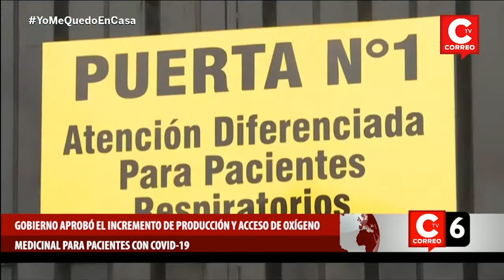Coronavirus en Perú: Gobierno asigna presupuesto para oxígeno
Gobierno asigna 97.8 millones de soles para suministro de oxígeno e instalación de redes de gas medicinal.